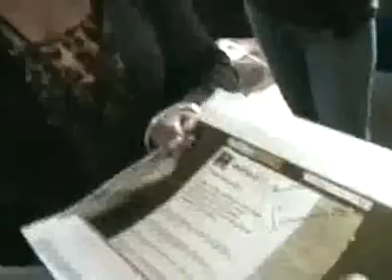Mallika Sherawat visits Twitter